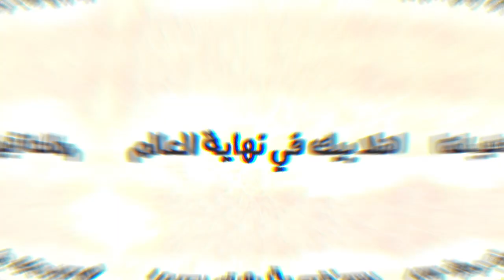Marwan Moussa - Nhayt El 3alam (video lyrics) مروان موسى - نهاية العالم